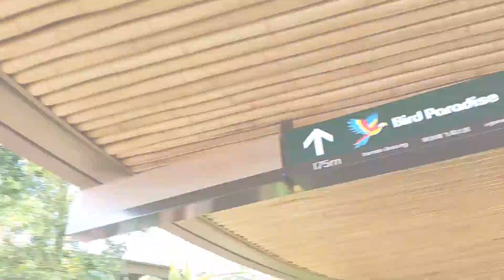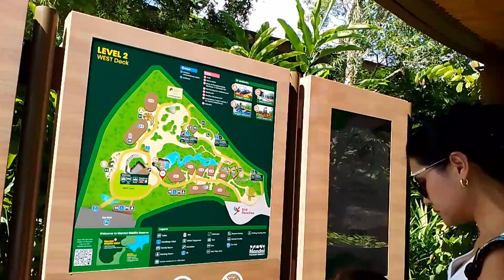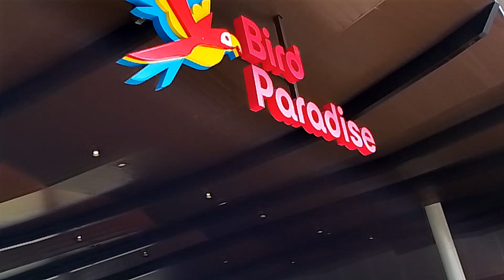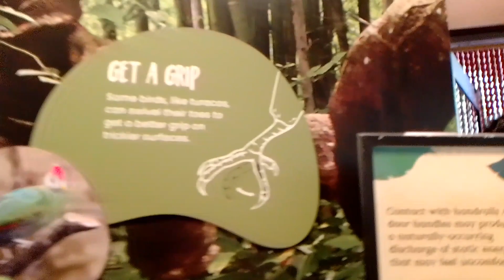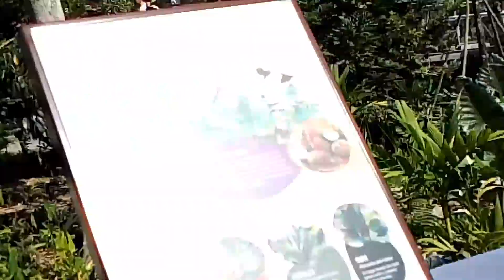Bird Paradise - Singapore - Mandai Wildlife Reserve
Bird Paradise is an aviary located in Mandai, Singapore. Opened on 8 May 2023, it replaced the Jurong Bird Park and forms a part of the Mandai Wildlife Reserve